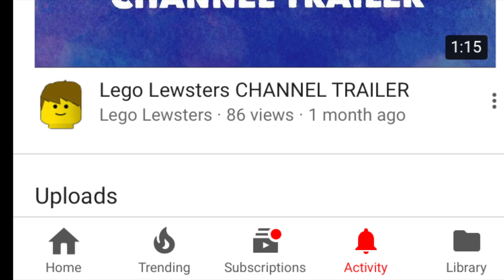Snow! (100 sub special)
Bob the space wood climbs a snow mountain...Snow man doesn't like Bob.
so yeah...